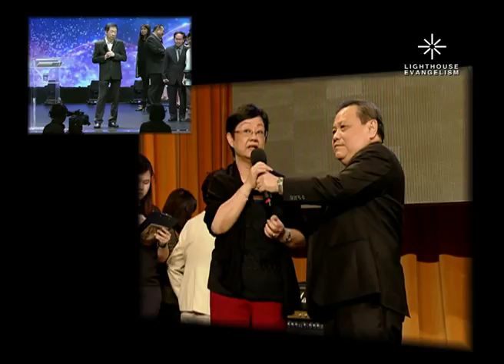Delivered From Massive Heart Attack And Stroke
Lighthouse Evangelism has been conducting the Miracle Service every Saturday at 7pm (Singapore time) in two locations: Woodlands and Tampines.

and watch it online.

T_20151128_Delivered From Massive Heart Attack And Stroke